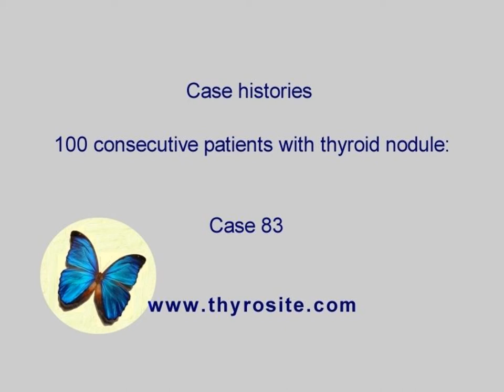100 consecutive patients with thyroid nodule - case 83